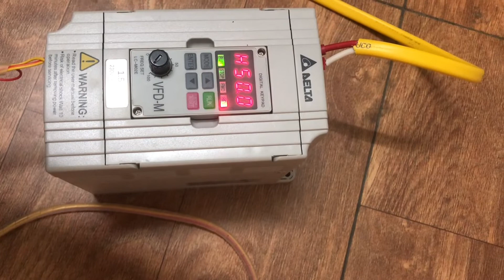Delta vfd show frequency when change directions rotation